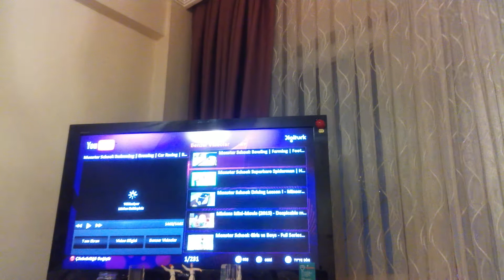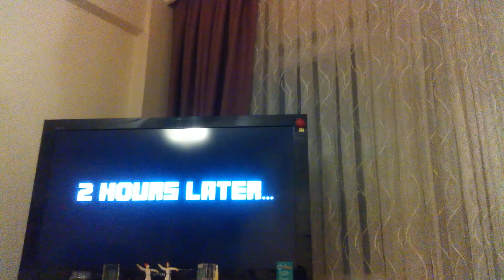4 Eylül 2017